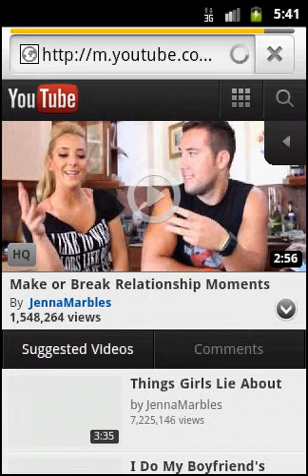YouTube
YouTube Video Viewer in play any video in You tube search any video in you tube @ YouTube Video Viewer @ YouTube Video Viewer provides the following functionality: -Show Any Video by Category. -Search Any Video. -any video play in our apps. -Show video in also Full Screen. -You tube video viewer has many categories are available in apps -Categories Like: Music, Education, Entertainment, comedy, cars, sports, news, travel etc. Please take your time to rate your experience with this App and write a short Review. We will be grateful to hear your opinions and try to improve - whenever needed - in future versions, Please send us If you have OR wanted your text,card or song to be included in this App than send us on " ", We will integrate that in future release:) Buy Android apps Source code then Visit Us or email us on . Therefore, if you wish to apply ideas contained in this application, you are taking full responsibility for your sanctions. we are in no event be held liable to any party for any direct, indirect, punitive, special, incidental or other consequential damages arising directly or indirectly from any use of this material, which is provided as is , and without warranties.